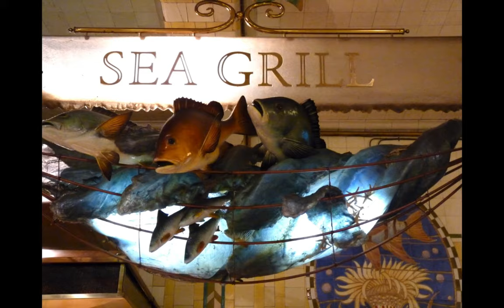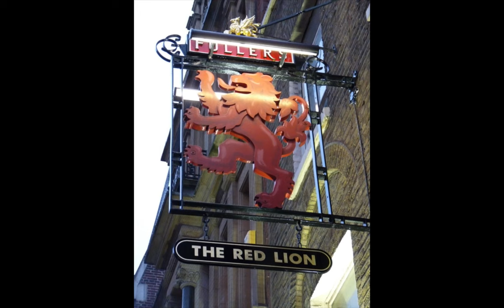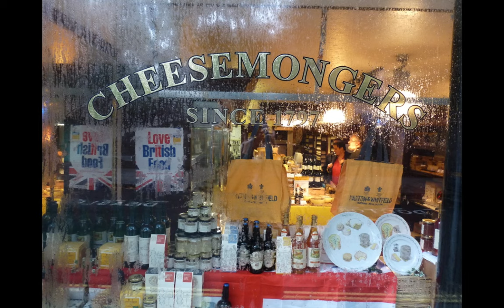2009 @ London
A slideshow of E & G's one week visit to London, with friends, in 2009. In sequence the slides are of:
• Harrods Department Store
• Natural History Museum
• Victoria & Albert Museum
• eating in a local pub
• Courtauld Art Gallery and surrounding area
• walking across the Tower Bridge (near the Tower of London)
• Design Museum (across from the Tower)
• Imperial War Museum
• Churchill's Bunker (War Rooms)
• Westminster Abbey (and the High Court)
• BIg Ben
• pub signs of London
• the Red Lion Pub (great place for a pint!)
• in the tube
• Tate Gallery of Modern Art
• St. Paul's Cath.
• Murano (one of Gordon Ramsey's restaurants)
• Harris & Co. (for ointments, etc.)
• walking High Street
• National Portrait Gallery
• Trafalgar Square
• British Museum
• Covenant Gardens